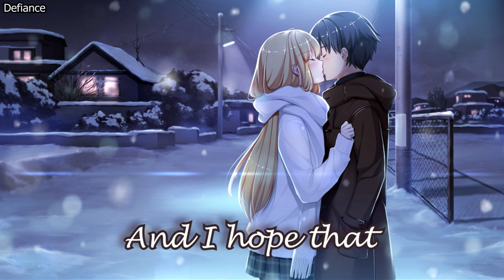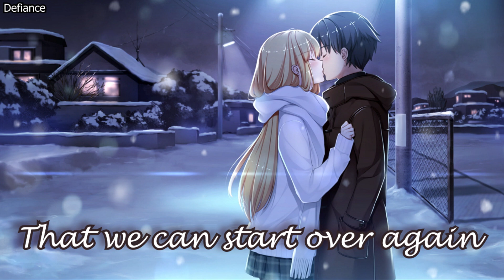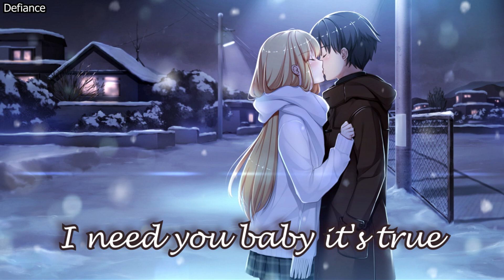Nightcore - picture love (demxntia ft. laeland)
🔰Anime/Game: ???
🔰Song: picture love
🔰Link to Original Song:
🔰Artist/s: demxntia ft. laeland
Support the Artist/s:
✅ demxntia